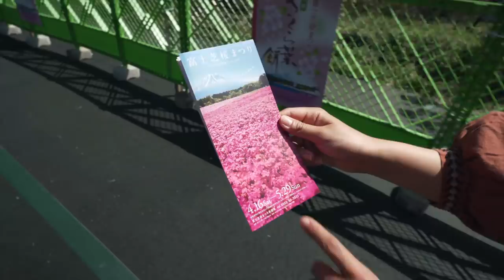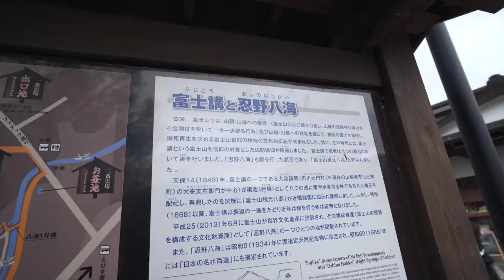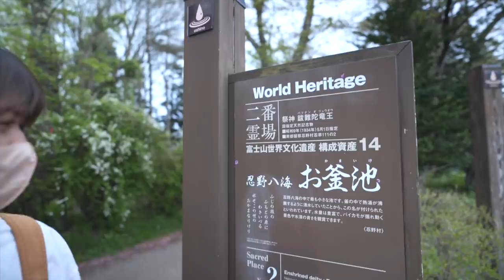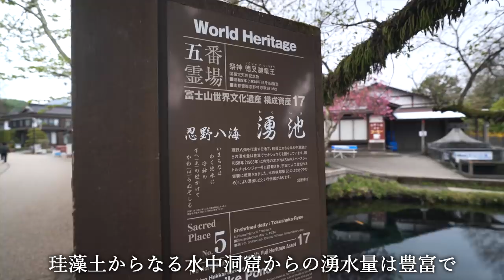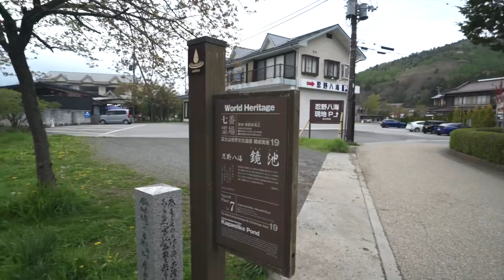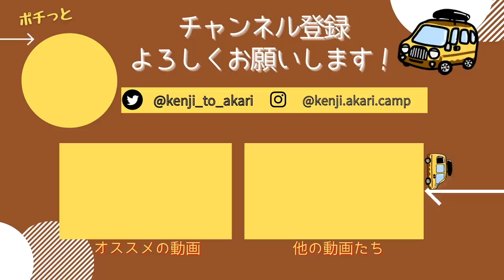富士五湖ぜんぶ巡る。富士山が見える絶景スポットをドライブ！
軽自動車でキャンプと車中泊をしながら日本一周中の夫婦です。
今回は富士五湖をドライブ！
富士芝桜まつりや、車と富士山が撮影できるスポットに訪れました。

様々な角度から富士山を見てその偉大さを改めて知ることになりました！
周辺にはキャンプ場も多いので、またいつか再訪したいです。

今後も日本各地のキャンプ場紹介や車中泊旅の様子を公開していきます！
【動画の目次】
0:00〜    オープニング
1:15〜    富士芝桜まつり【本栖湖リゾート】
4:49〜    本栖湖展望公園
6:47〜    他手合浜【精進湖】
8:39〜    根場浜【西湖】
9:41〜    大石公園【河口湖】
11:57〜   河口湖大橋
12:26〜   忍野八海
18:04〜   長池親水公園【山中湖】
19:13〜   エンディング
2021年4月〜車中泊仕様にDIYした軽バン「カリー号」で